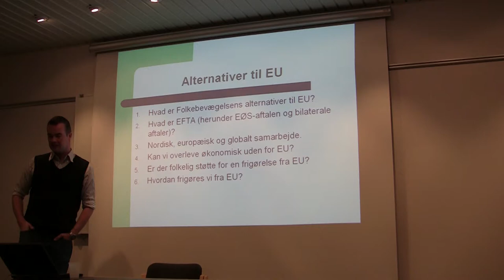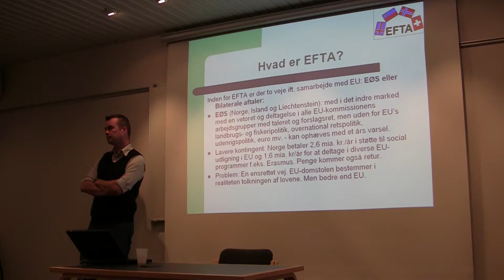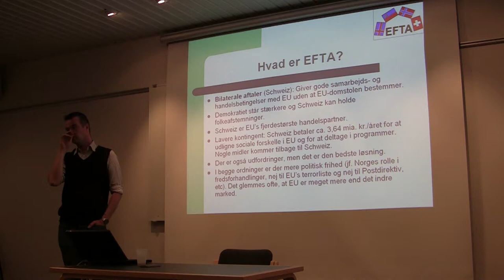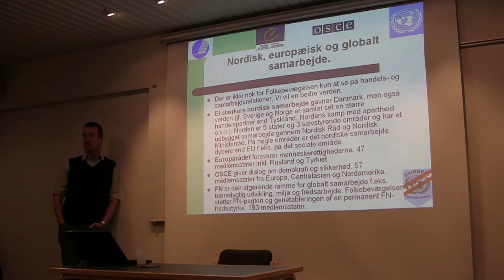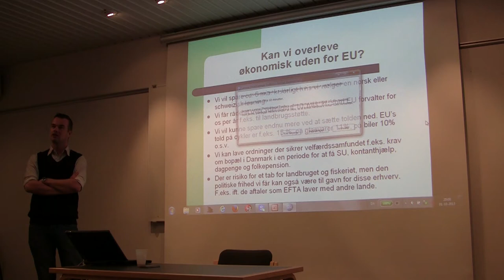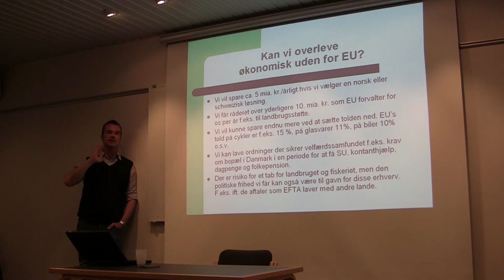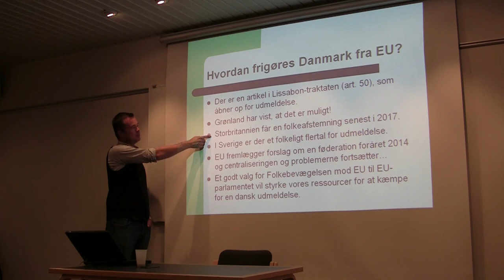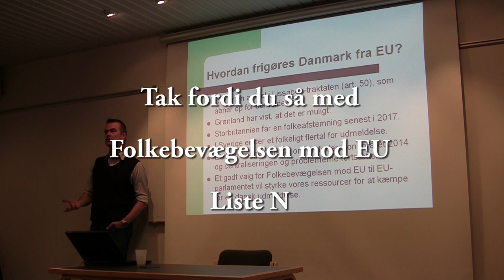Lave Knud Broch fortæller om alternativer til EU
Lave Knud Broch fra Folkebevægelsen mod EU.
Oplæg og debat om alternativer til dansk medlemskab af EU.
Optaget 1. oktober 2013 i Århus